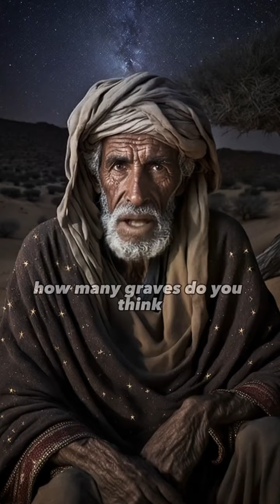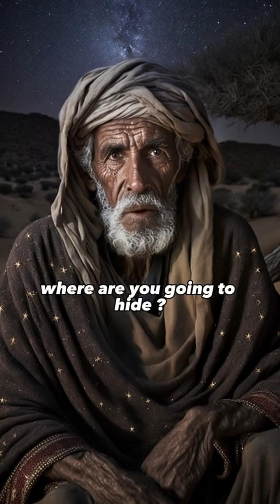The Snake in the Grave: Governor of Istanbul's Chilling Tale - Islamic History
Discover the haunting story of the snake in the grave, a powerful reminder from Islamic history involving the Governor of Istanbul. This compelling tale highlights the consequences of one's actions and the importance of righteousness. Learn how the appearance of a snake in the grave served as a divine warning, reflecting on the moral lessons embedded in this significant event. Perfect for those interested in deepening their understanding of Islamic teachings and historical accounts.